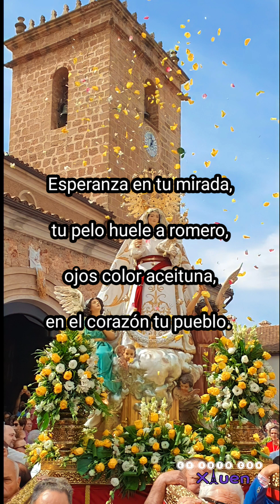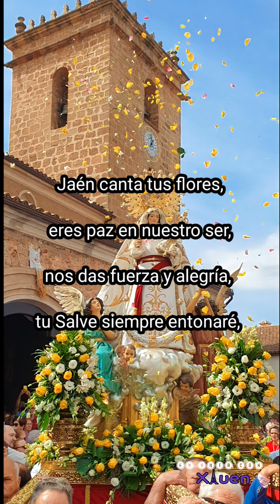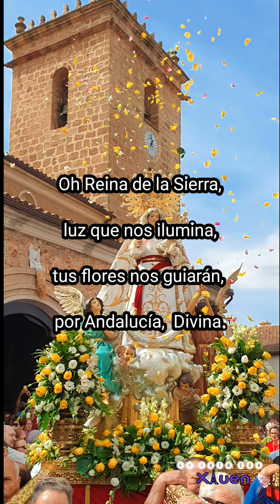REINA DE LA SIERRA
Canción dedicada a la Virgen de Albanchez,  patrona de Villarrodrigo (Jaén).